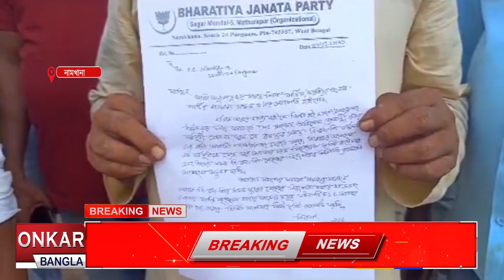নামখানায় অভিষেক বন্দ্যোপাধ্যায় এর বিরুদ্ধে এফআইআর বিজেপির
অভিষেক বন্দ্যোপাধ্যায়ের মন্তব্যের বিরূদ্ধে থানায় এফআইআর দায়ের বিজেপি নেতৃত্বের। একুশে জুলাই এর মঞ্চ থেকে অভিষেক বিজেপি নেতাদের বাড়ি ঘেরাওয়ের ডাক দিয়েছিলেন। সেই মন্তব্য বিজেপি নেতাদের নিরাপত্তায় প্রশ্ন তৈরি করেছে বলে দাবি বিজেপি নেতৃত্বের।